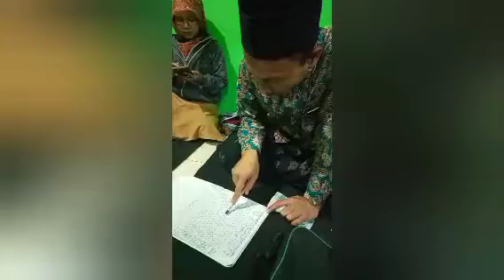Persatuan jam'iyah Manaqib Soho tahlil kubro part II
Pemula merajut Asa